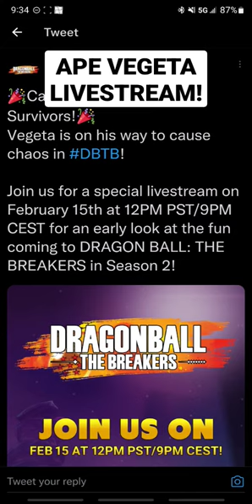THE BREAKERS SEASON 2 APE VEGETA LIVESTREAM FEBRUARY 15TH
February 16th Our TIME IS NOW!